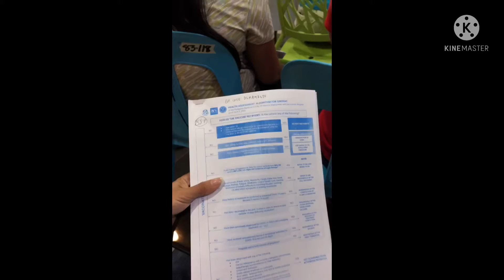First Dose Sinovac Vaccine | August 14, 2021 | Paula Cyn Baron